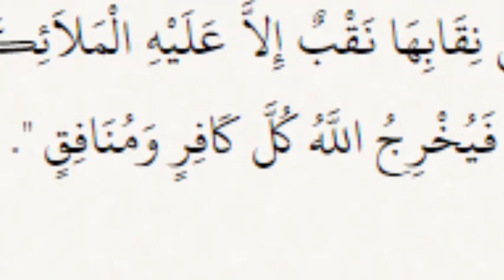Breaking - Another Dajjal Prophecy Coming to Pass